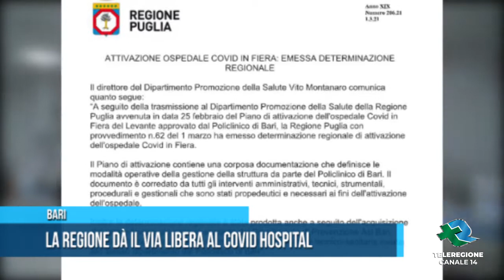BARI La Regione dà il via libera al covid hospital TG Teleregione 02 03 2021